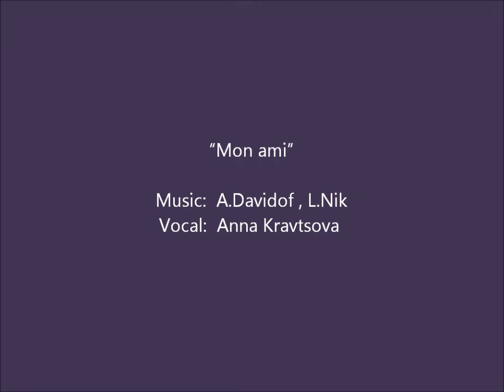"Mon ami" Music: A.Davidof , L.Nik Vocal: Anna Kravtsova "L'Arrangement" 2010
"Mon ami"
Vocal:  Anna Kravtsova
"L'Arrangement"
2010